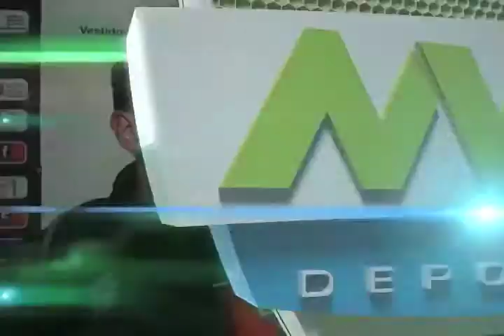Entrevista a Pablo Torres (mvm televisión)